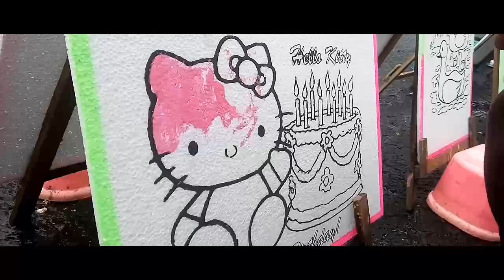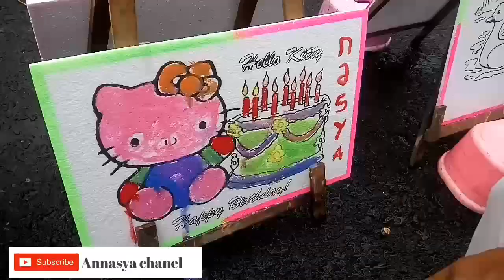Mewarnai hello kitty ~ di ~ car free day stadion bima ~ cirebon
Keseruan annasya Mewarnai hello kitty ~ di ~ car free day stadion bima ~ cirebon

Lok stdion bima.